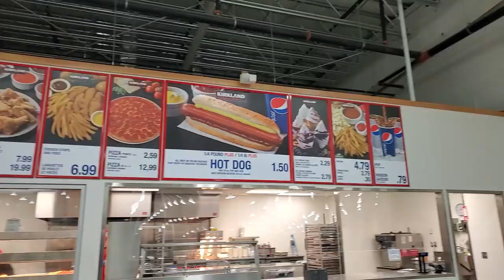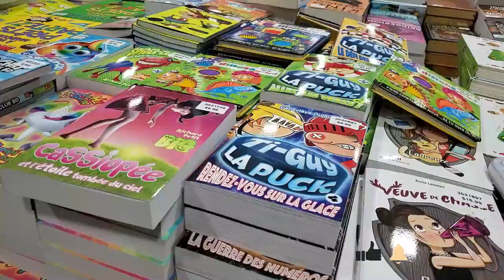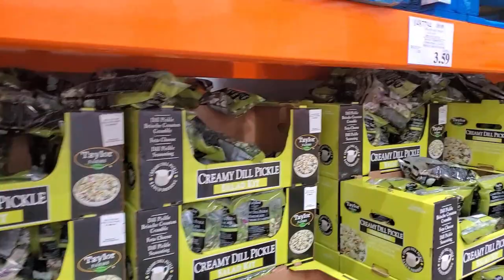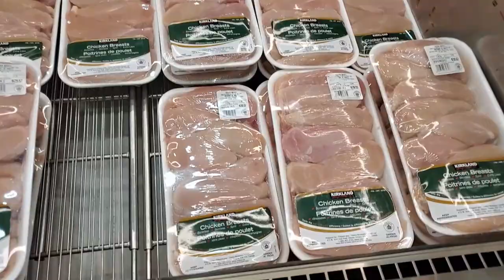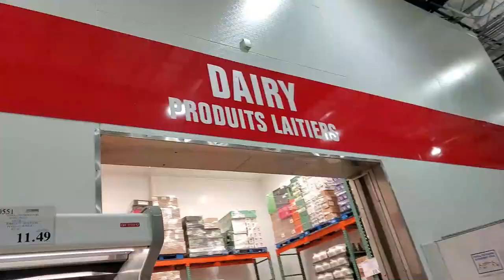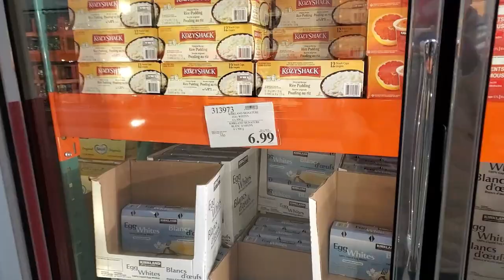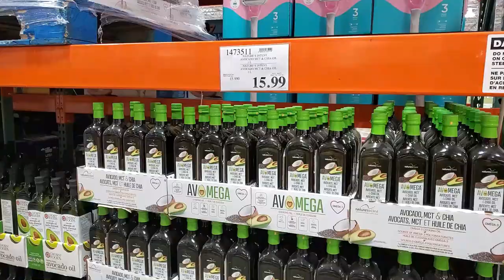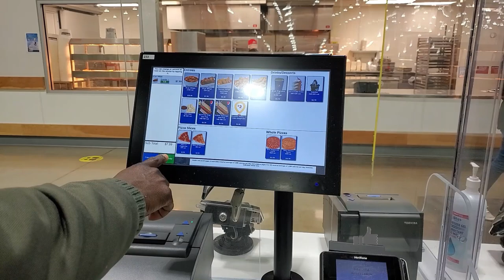Costco Moncton |Shop with me at Costco in Moncton New Brunswick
Hi Everyone,
Follow me as I take you on a trip to Costco in Moncton, New Brunswick.